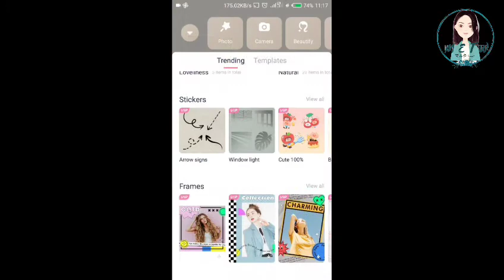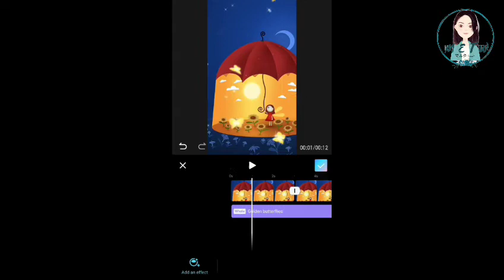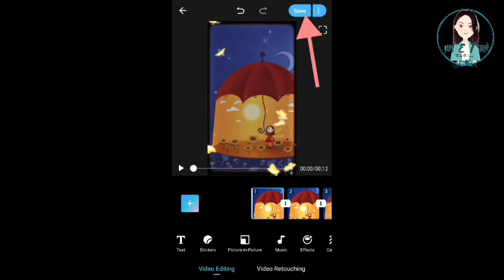Cara Edit dan Membuat Photo Video dengan Meitu